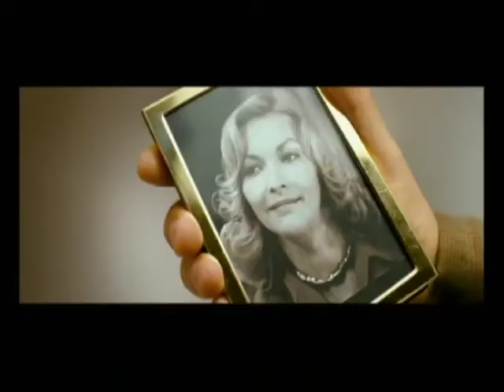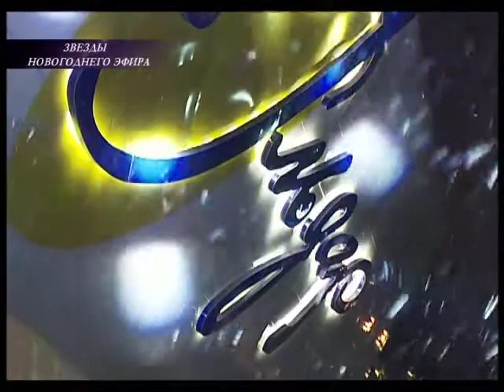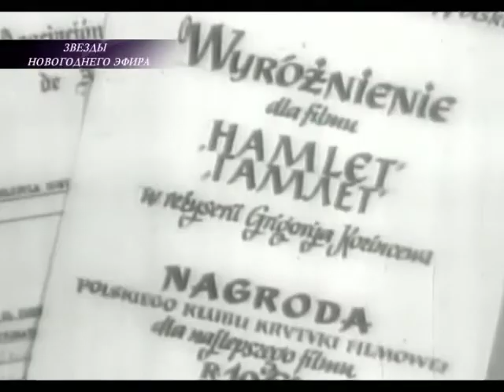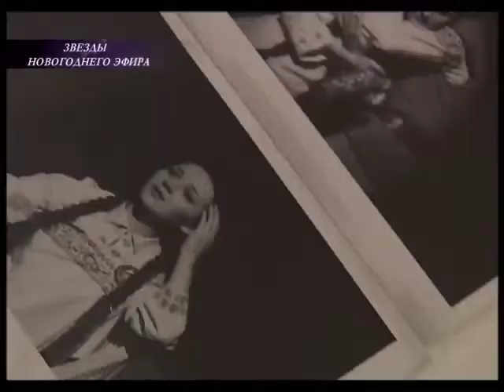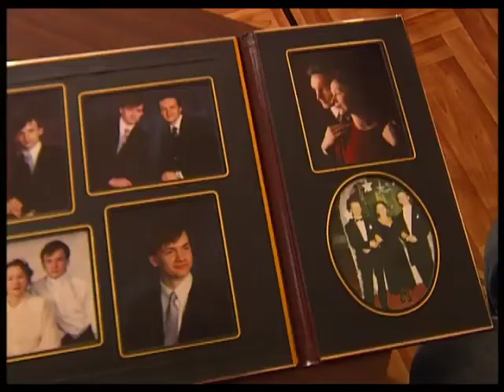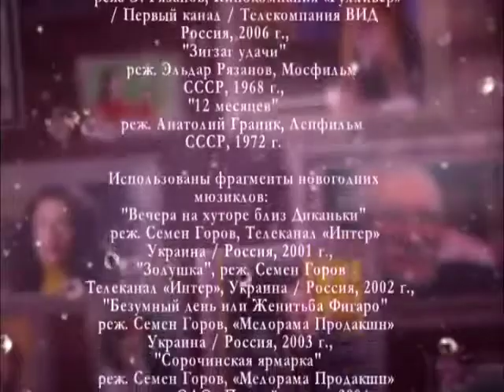Звезды новогоднего эфира - Звездная жизнь